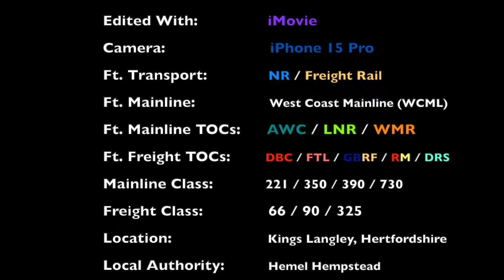Trains at Kings Langley Station! [KGL] - (15/04/2024)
Hope everyone had a nice Bank Holiday Weekend! We continue our journey on the West Coast Mainline, featuring Kings Langley in Hertfordshire! An awesome day of trains with a great set of variety in my opinion! The weather was a rather interesting blend of sunshine and rain! Enjoy!

Timestamps:
00:00 - Channel Intro
00:04 - Station Opening
00:08 - Station Outer Views
01:10 - National Rail Action
17:27 - Scrolling End Credits/Video Index
17:39 - Channel Outro